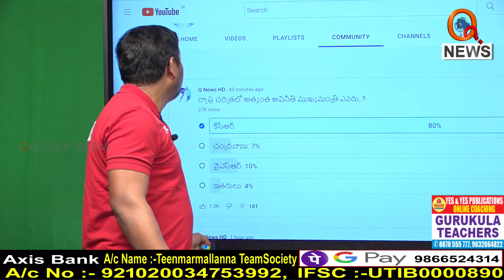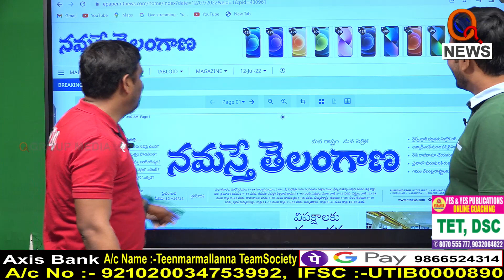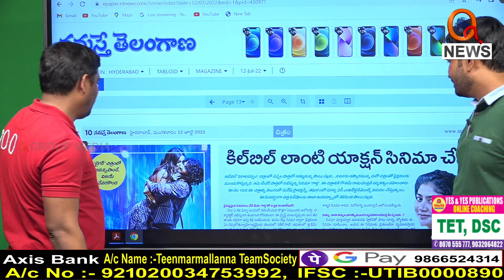బట్టేబాజ్ రాతల బామ్మ..I Shanarthi Telangana e-paper